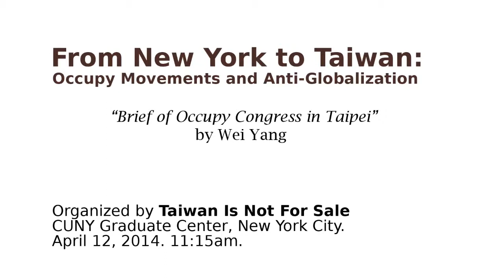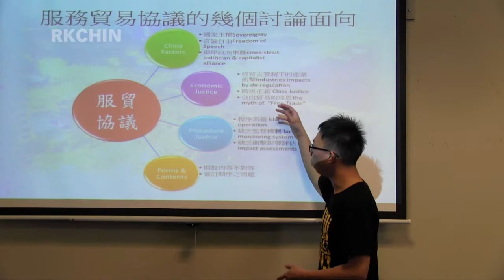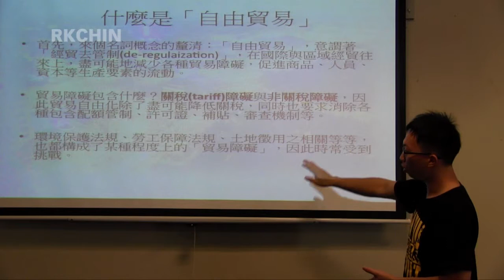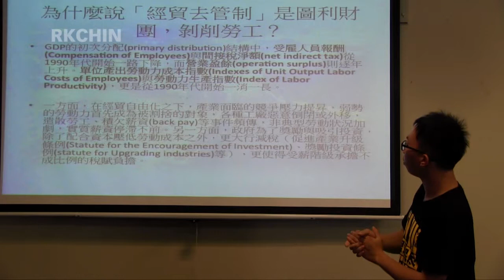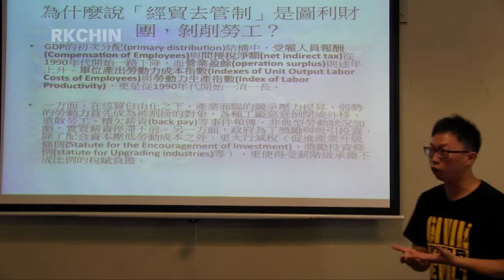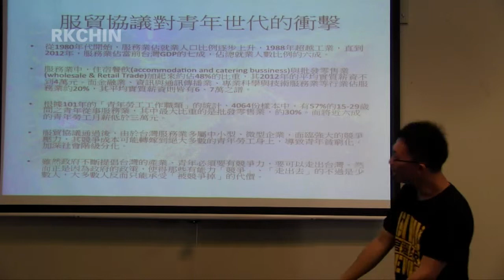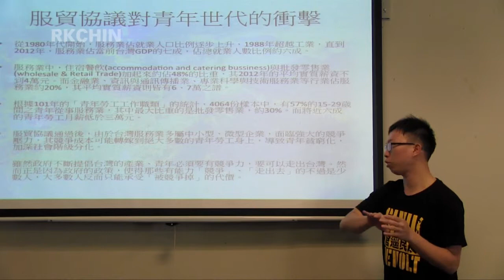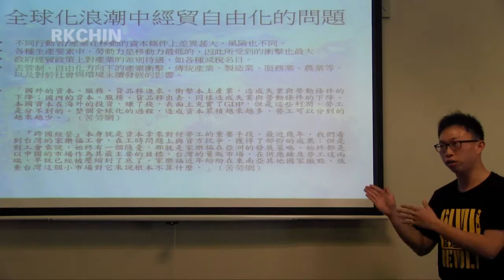SunflowerMovement - Wei Yang 魏揚 - Brief of Occupy Congress in Taipei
Filmed April 12, 2014, CUNY GC. Wei Yang (魏揚) talks about the service trade agreement between Taiwan and China and the Sunflower Movement at the symposium "From New York to Taiwan: Occupy Movements and Anti-Globalization" convened in solidarity with anti-globalization activists in Taiwan and beyond. The panel was organized by "Taiwan Is Not For Sale" TWnot4Sale.

video documentation by Robert K. Chin